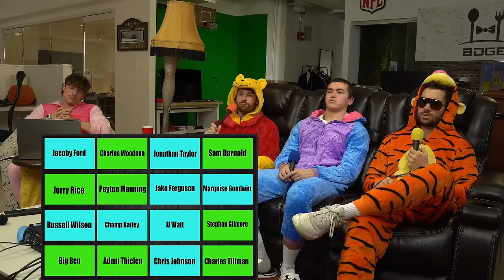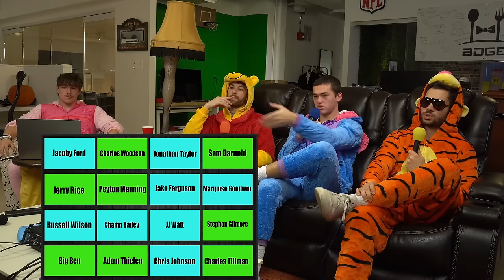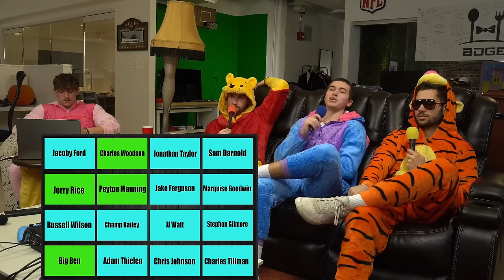How well can you remember the 2010 NFL Season?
0:00 Best Tight End Fantasy Seasons
8:49 Most Rushing Attempts
15:40 All 2010 Fantasy Team
21:18 Connections